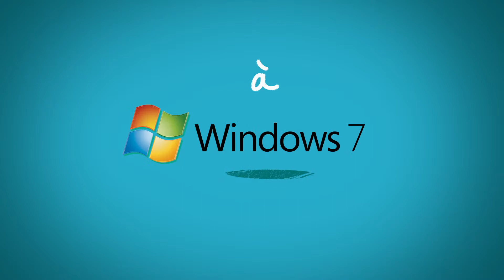RATP - Déploiement Windows 7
La DSI du groupe RATP a fait appel à Caribara Communication pour l'accompagner lors du déploiement de Windows 7.

création
L'agence a créé une vidéo d'animation qui explique le processus du déploiement, les étapes clés et les contacts en cas de problème. Le ton ludique et décalé du film d'animation dédramatise, rassure et permet de faire passer les messages importants avec humour.

Deux affiches ont également été créées pour annoncer les vidéos.